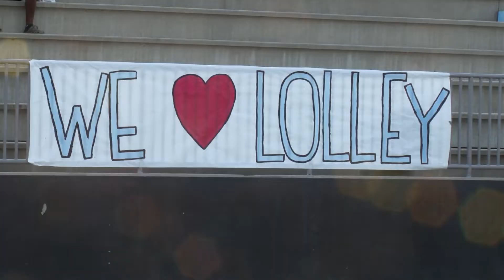Jags Take Down Tigers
The Northridge Jaguars picked up their first win of the season as Rowdy Christensen connected with Travaris Banks for four touchdowns in a 40-12 victory.